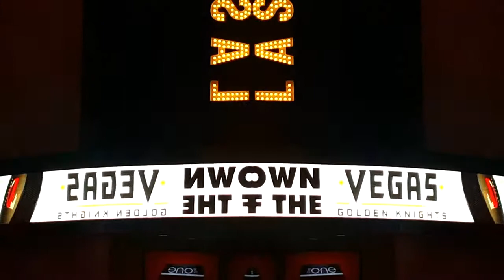Las Vegas Fremont Street and mirror effect